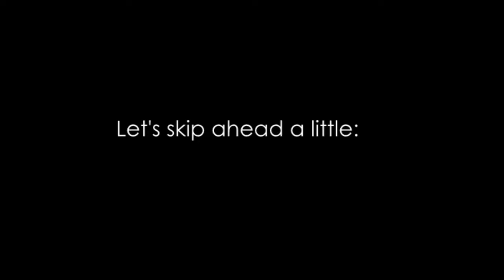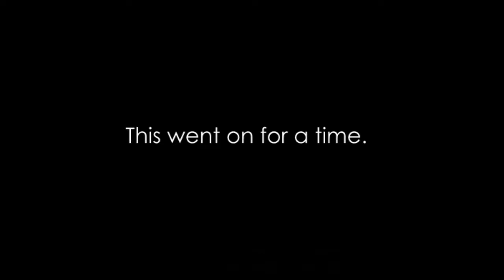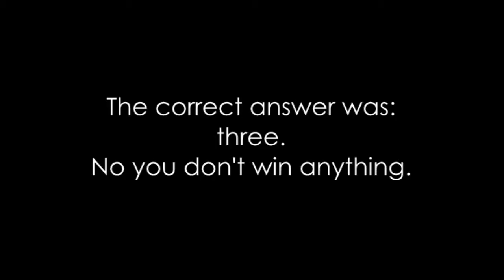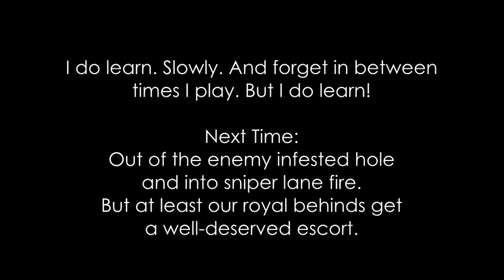Yeonni Plays: S.T.A.L.K.E.R. - Shadow of Chernobyl Part 31 - Three's the Charm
Here somewhere is where I start having the most fun I've had in this game, and it keeps on for the rest of it. I'm a little sad I didn't get into the mindset sooner. If I could go back and tell myself the truth of all things, "play Stalker without crosshairs, find some ammo, and stop shotgun rushing" would be one of the most important things.

Outro:
Bullet by thatcouldbecool @

Splashscreen:
by me.

Here's how it works with the music: I go to Newgrounds, I pick a random search word, I select a title I fancy, and then I cut out a part of that music I like or that fits the clip. I'm not a music person, and I had no better idea.